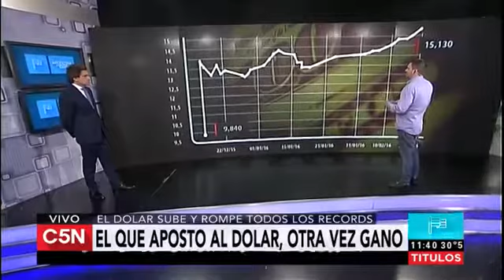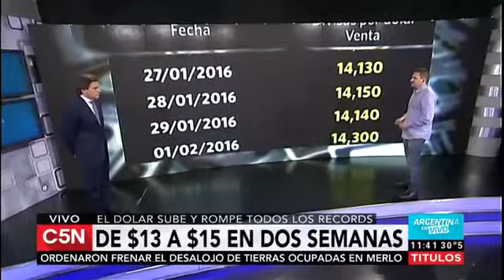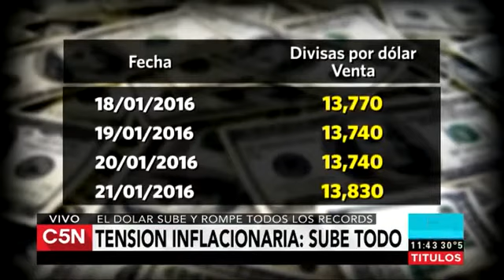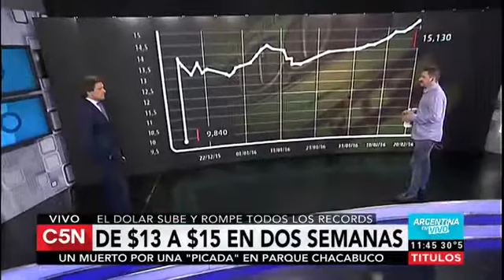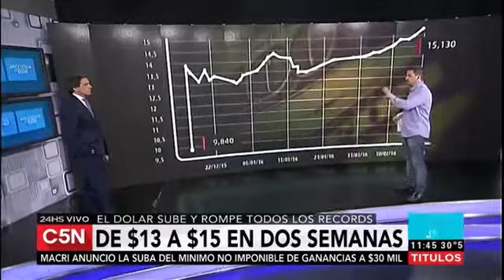El Dólar marcó un nuevo récord NO PARA DE SUBIR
Silencio medíatico ante la suba récord del dólar y el derrumbe de las reservas
Con actitud inversa a la que tenían durante el kirchnerismo, los grandes medios omitieron la suba récord del dólar y la caída de reservas del Banco Central: ayer se perdieron otros u$s 121 millones, lo que suma una caída de u$s755 millones en lo que va de febrero.
Si bien el manejo de la economía era el caballito de batalla de Mauricio Macri en campaña, el gobierno parece encontrarle la vuelta a la suba del dólar, caída de reservas e inflación desbocada. Para peor, el macrismo no logra arreglar con los fondos buitres, mientras no llegan las inversiones internacionales prometidas.

Pese a ese panorama, el llamado apagón informativo no hace hincapié en noticias que, durante el kirchnerismo, hubieran incendiado las panatallas.

Las reservas internacionales del Banco Central (BCRA) perdieron otros u$s 121 millones ayer hasta quedar en u$s 29.437 millones. Con ese retroceso, las arcas de la entidad acumulan pérdidas por u$s755 millones en lo que va del mes.

Si no fuera por un préstamo de bancos internacionales a corto plazo por u$s5.000 millones incorporado a reservas en enero, la caída en el año sería de más de u$s1.200 millones.
Por otro lado, el dólar marcó un nuevo récord y superó a la línea psicológica de los $15, marcando una alza sin antecedentes. Todo un mensaje para los exportadores de granos, que hacen acopio y esperan una nueva suba de la cotización.

En forma simultánea, el BCRA anunció otra caída sensible de sus reservas internacionales: ayer cayeron 121 millones de dólares, y el martes pasado se contrajeron u$s238 millones en una sola jornada.
Esta pérdida se vincula básicamente con la mayor demanda de dólares por parte de las multinacionales que distribuyen sus ganancias con sus casas matrices. Según la información oficial del Banco Central, el martes sólo se abonaron u$s68 millones por vencimientos de la deuda pública.